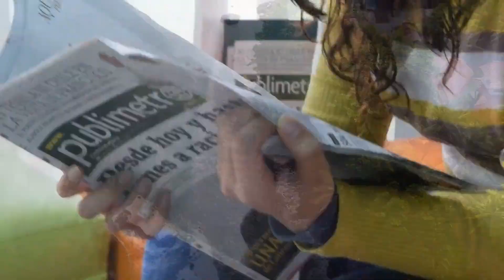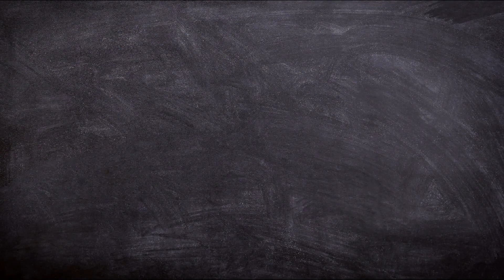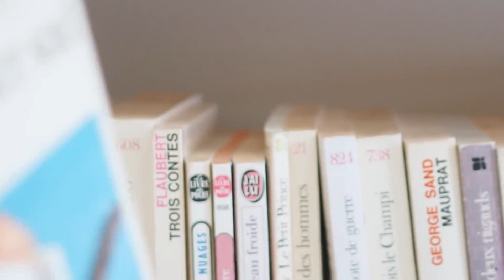The science based benefits of reading